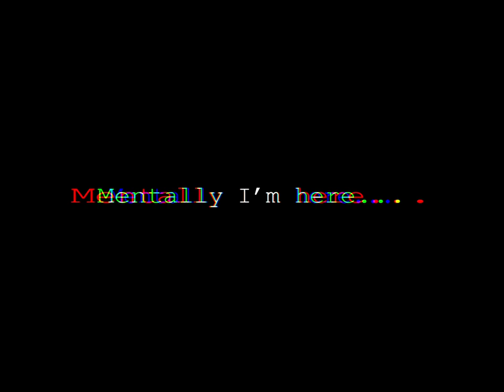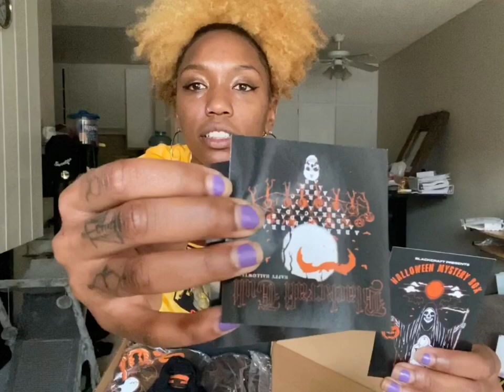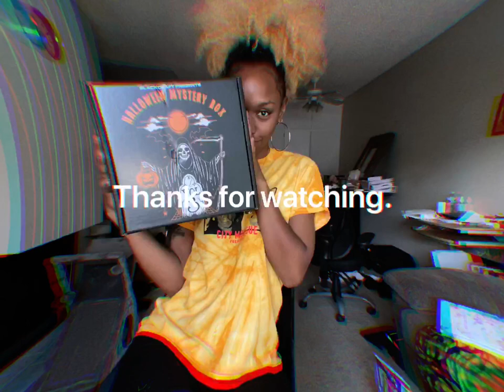Black Craft Halloween Mystery Box Vol. 3 UNBOXING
It’s about that time of year.
Fall is the superior season not up for debate.
Shout out to @Guapdad4000 for the inspiration to be great.

Black Craft Cult Halloween Mystery unboxing.